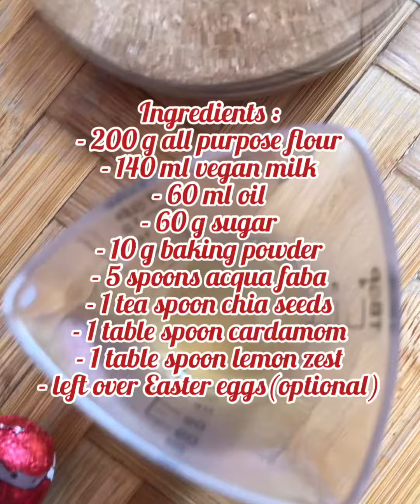CARDAMOM MUFFINS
{C A R D A M O M-M U F F I N S}🧁
During these a little bit of sweet treat is necessary every now and then all of us. So for that this time I made a few very soft and sweet muffins. Very happy to share its video recipe with all of you. A few days or weeks ago my amazing Insta friend Beatrice asked me how she can use cardamom. Since then was trying to come up with something as original as possible. So take look at this recipe Beatrice & Marco. Hopefully you’ll like it as much as I do. And will definitely meet up as soon as possible to cook and eat together. Hope you all had a great day.
Eat well Stay well😃🌱😃🌱😃🌱

Musician: iksonmusic